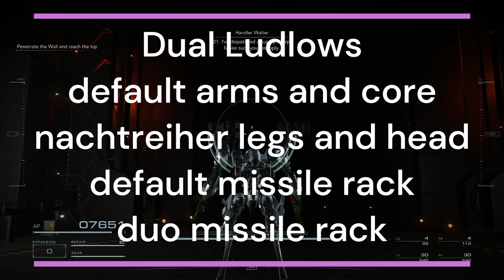How to beat "operation wallclimer" boss - On a toaster - Armored Core 6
//LOADOUT//

Dual Ludlows
BML-G1/P20MLT-04
BML-G1/P31DUO-02
Nachtreiher/42E
Nachtreiher/44E
CC -2000 Orbiter
Tool arms
FCS-G1 P01
Alula /21E
DF-GN-02 LING-TAI
no expansion